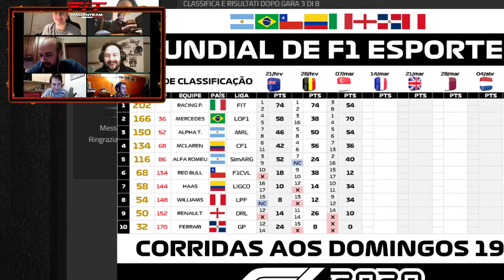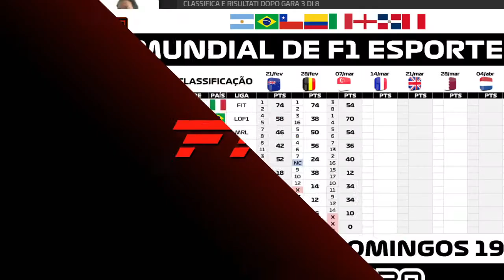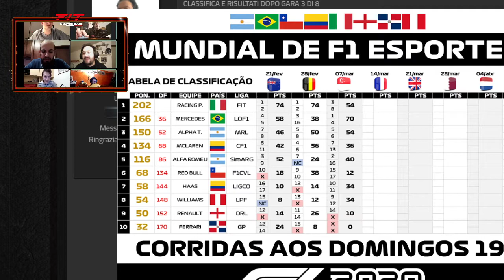Mundial F1 Esports Series F1 2020 #4 Gran Premio di Francia 14/03/21